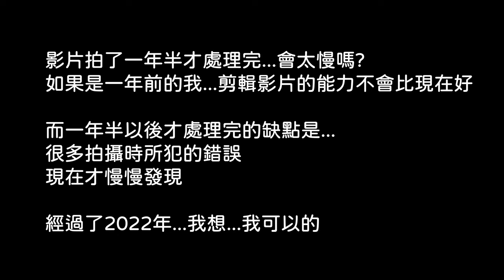(2021年)酋長岩遊隼_EP92_遊隼對爪_Falco peregrinus_ハヤブサ_송골매_5月18日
2021年5月18日酋長岩_遊隼
沒想到我2021年拍到的最後一個鏡頭是遊隼對爪
而且一直到一年半以後剪輯影片時才發現
(影片剪輯時間 : 2022年11月13日)

2021年才算是我真正拍鳥的第一年
買了A7S3想拍飛行版
真正難的地方是影片的後製剪輯處理
花了很多時間去上網自學
重點是網路上沒有鳥類剪輯的教學
都要靠自己摸索和軟體應用...好難好難

影片拍了一年半才處理完...會太慢嗎?
如果是一年前的我...剪輯影片能力不會比現在好

而一年半以後才處理完的缺點是...
很多拍攝時所犯的錯誤
現在才慢慢發現

經過了2022年...我想...我可以的

到2022年底目前統計拍到:
遊隼對爪 : 2次
遊隼餌渡 : 成功4次 失敗3次 (空中交接)

拍攝器材:
SONY A7S3  4K120 , SONY 200-600mm SEL20TC